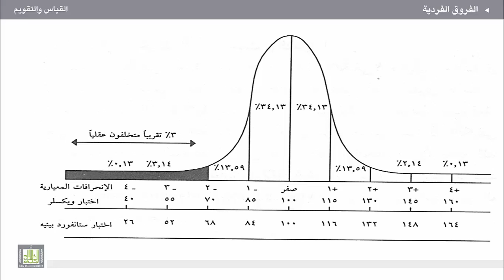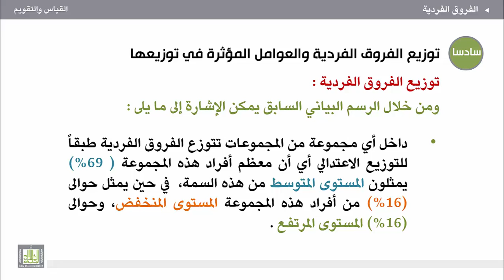القياس والتقويم - الوحدة 2 : توزيع الفروق الفردية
توزيع الفروق الفردية
1. الفروق في النوع وفي الدرجة.
2. المنحنى الاعتدالي.